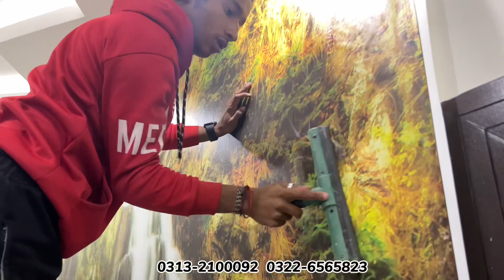Natural 5d flex wallpaper | latest 3d wallpaper design 😍 wallpaper new design 👍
Shops Address:
👉Muree Road Shamsabad Rawalpindi

Musician: @iksonmusic

modern wall deisgn 3d wallpaper,
modern 3d wallpaper for walls ideas,
3d wall panel gaming,
3d wallpaper wall design,
3d wall paper sheet,
3d wall design 2022,
3d wall panel diamond,
3d wallpaper brick design,
custom 3d wall mural wallpaper,
latest modern room 3d wallpaper decor design,
3d wallpaper ideas for living room feature wall,
3d wall panel gaming setup,
latest 3d wallpaper for walls,
3d wallpaper interior design,
3d wallpaper price 2022,
royal decor 3d wallpaper,
modern 3d wallpaper,
3d wallpaper in wall,
3d wallpaper panels,
new wallpaper design 2022,
3d wallpaper wood design,
3d wallpaper for living room modern,
3d wall paper decorations,
3d wallpaper house design